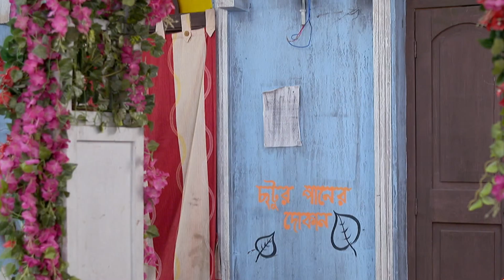Kanyadaan - Best Scene | 10 Nov 2022 | Full Ep FREE on SUN NXT | Sun Bangla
Watch the Best scenes of the bengali serial "Kanyadaan" which airs on Sun Bangla TV.

  Watch all Sun Bangla Full episodes FREE on SUN NXT App. Offer Valid only in India and Bangladesh, till 30 November.

  Kanyadaan: Synopsis : Kanyadan is a story of a father Anjan Basu - a History teacher and his five daughters. After his wifeâ€™s demise, Anjan Basu had always been the guiding light & the support system to his daughtersâ€™ life, which paved its way even after they got married. He has always guarded his daughters with all his principles & ideals, through all the complexities of life and lead them with love to get them through and survive. The story revolves around the lives of these characters and their journey.